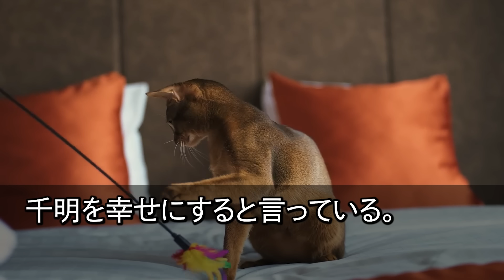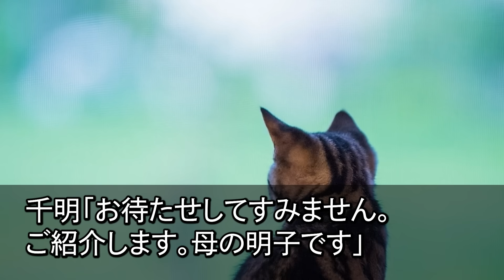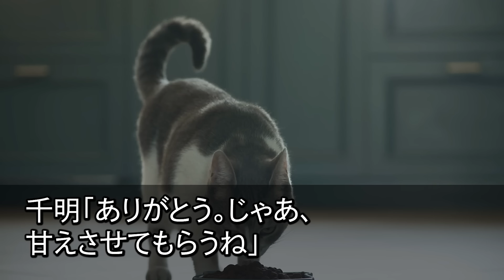【スカッとする話】女手一つで育てた娘の結婚式で私の座席表が「中卒底辺の母」義母「エリートの家族だけでお祝いよw」娘「…帰ろう、お母さん」私「うん」直後、参列者が震えだし…